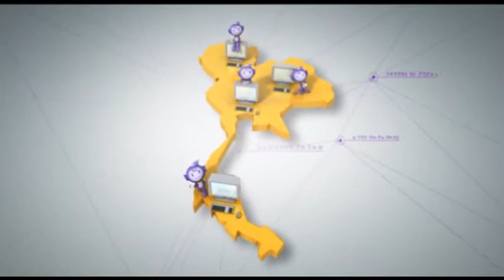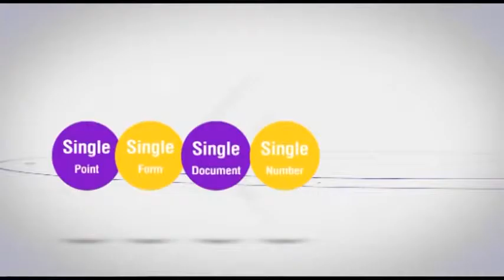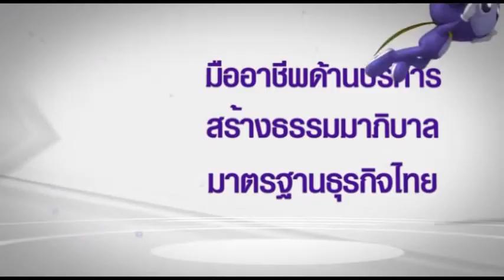ตอน4 90 ปี กรมพัฒนาธุรกิจการค้า